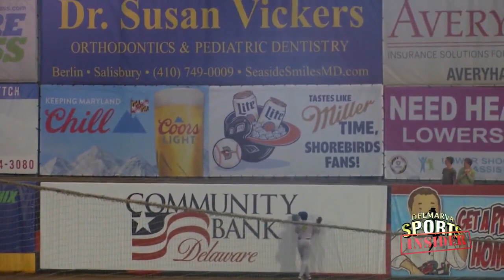DSI - Part 4 of 5 - June 14, 2024